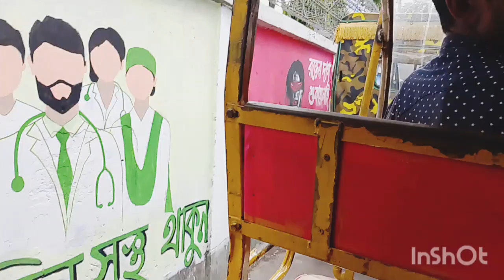আপনি যতই চেষ্টা করেন না কেন যেদিন লেট হয়ে যায় সেদিন আর সময়ের সাথে দৌড়ে পারবেন না।